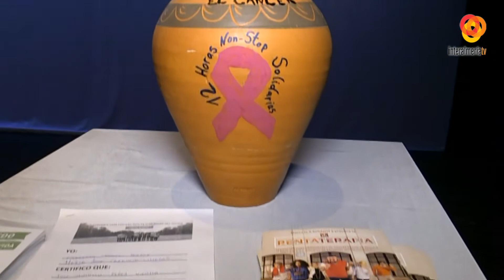Abierto al Atardecer P2 16-05-17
Entrevistas: Daniel Jaro (Asociación Cultural Almeriense de Música Electrónica) y Antonio Castillo (Asociación Cultural Almeriense de Música Electrónica)

Reportajes: Mi reto contra el cáncer